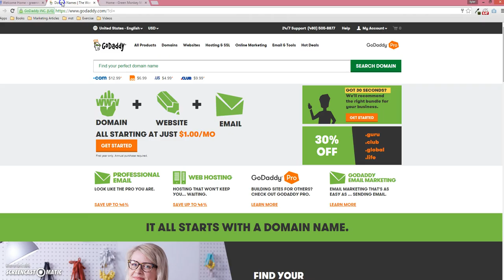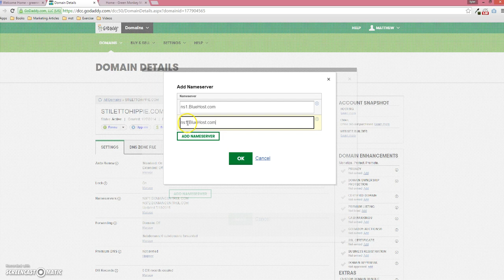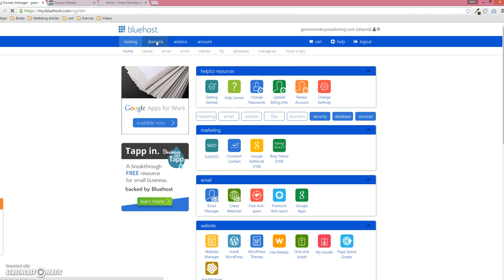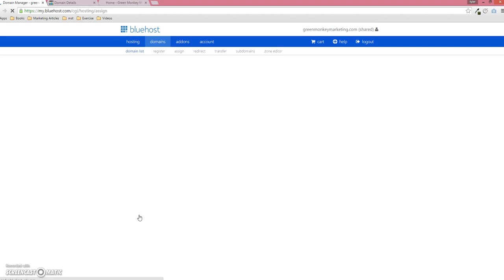How to Set up a Godaddy Domain Name on BlueHost Hosting Account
Learn how to set up a Godaddy domain name on your blue host hosting account.

The two main things you'll learn in this video are changing your Godaddy nameservers to Bluehost nameservers. As well as assigning your Godaddy domain name to BlueHost Hosting.

1:05 Change Godaddy Nameservers to BlueHost NameServers
2:02 Add your Godaddy Domain Name to BlueHost Hosting Account